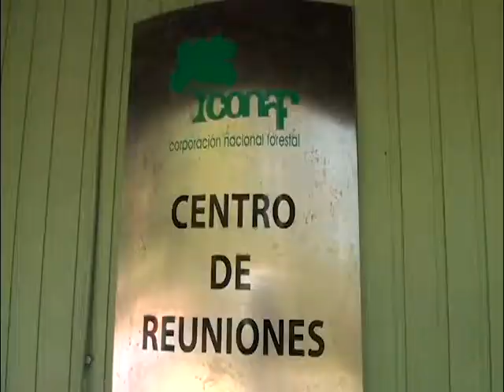ACCEFOR CONAF | En Línea Maule